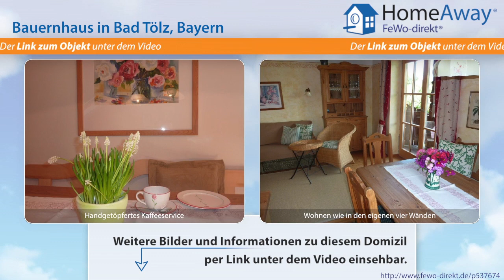Oberbayern: Wunderschöne, neue Wohlfühl-Ferienwohnung mit einzigartigem - FeWo-direkt.de Video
Bauernhaus in Oberbayern Bayern für 5 Personen :
Sehr hochwertige Fewo in gepflegtem oberbayerischem Bauernhof mit Pferdehaltung. Sehr zentral gelegen am Fuße des Blombergs und nächster Nähe von Bad Tölz mit herrlichem Bergblick. Landhausdielen, italienische Fliesen, edle Stoffe, Bordüren an den Wänden, echte Aquarelle, handgefertigte Möbel, sowie der Innenausbau mit viel Holz aus Eigenbestand gibt der Wohnung einen einzigartigen Charakter.